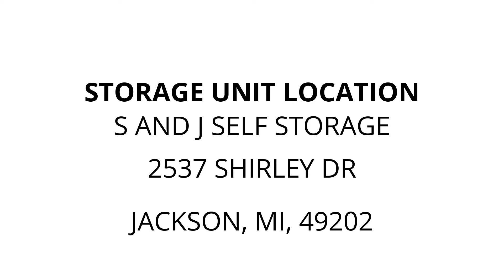S and J Self Storage - Unit G6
furniture, electronics, art